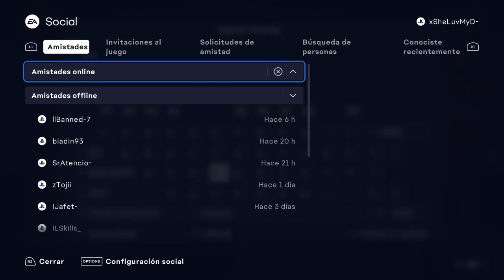FIFA 23 ClubesPro // Fly Emirates Vs WhiteLine & Prospekt Gaming